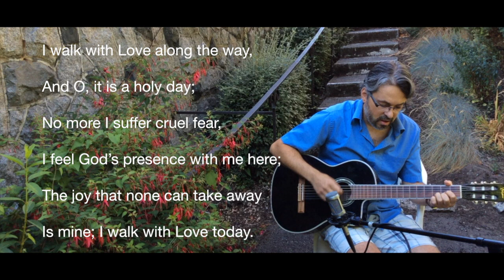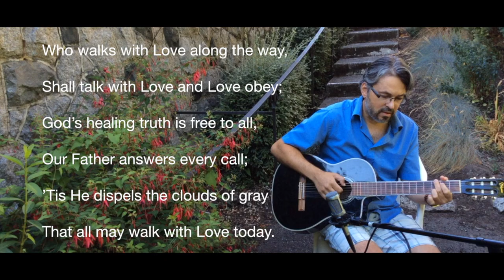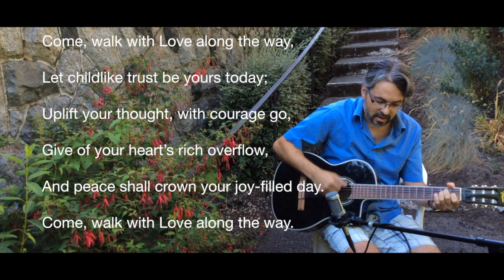Hymn 139 "Who Walks with Love Along the Way"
**Hear and download remastered audio from all of my informal YouTube Hymn videos for enjoying or singing along with:
Christian Hymn played on nylon string acoustic guitar in the gardens of Wayside House in Victoria BC Canada by Dean Wolfe. Words are on screen. Adapted by Dean G Wolfe 2018 from hymn 139 in the Christian Science Hymnal.
Words: Minny M.H. Ayers C.S.